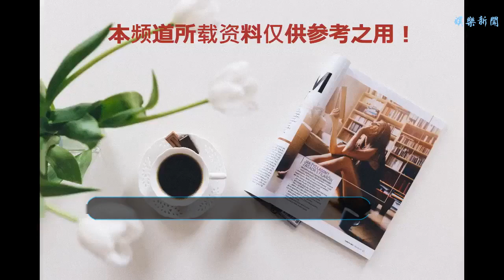林志玲的座駕，范偉的座駕，張震的座駕，網友：心疼林志玲的座駕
谢谢！
    范偉，1962年9月2日出生在遼寧省沈陽市，喜劇表演藝術家、國家一級演員。作為金馬獎影帝范偉，范偉出道多年，從小品到影視劇，給人們帶來了許多歡聲笑語，但他本人過得一直很低調

    范偉早年的座駕是一輛路虎攬勝，路虎攬勝在廣大SUV愛好者中，一直是神一樣的存在。出身英國貴族的它，已經不單單是一款將豪華與越野性能完美融合的SUV車型，更是英國經典越野文化的傳承和發揚者。時至今日，攬勝已經成為了路虎旗下一個響亮的品牌。擁有攬勝的頭銜，就相當于擁有最完美的品質。

    后來用的時間久了，車子出現了老化，于是換成了現在的大眾黑色的途銳，這款豪華SUV并不只注重“豪華”這兩個字，還兼顧了越野能力。充滿肌肉的線條組合在一起，卻顯得非常內斂，國內售價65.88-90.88萬！

    張震，1976年10月14日生于臺灣省臺北市，祖籍浙江省余姚市，中國臺灣男演員、歌手。張震由內而外散發著一股堅定沉穩而隨意淡然的氣質，他的認真和投入增添了男人味，好品味也給整個人加分不少，各種風格他都能輕松駕馭

    硬派男神張震除擁有高顏值之外，其座駕也相當的有實力——全新動感全能的SUV奧迪Q5，盡顯低調奢華。Q5的整體外形非常時尚，漂亮，身體的線條流暢，優美流暢，尤其是它的大嘴巴，對人格塑造的正面是滿的，呈現出時尚、動感的設計風格。

    1974年出生的林志玲如今已經44歲了，這個年齡對于女人來說也許有點可怕，但是林志玲依然擁有一顆不老的少女心，不管是在活動中還是舞臺上都清純又靚麗，十分活潑可愛！

    林志玲可謂是眾多男人心中的“夢中情人”，她傲人的身材無論站在哪里，都是焦點。但是萬萬沒想到，她的座駕竟然是起亞的佳樂，這輛車報價：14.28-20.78萬元，是當初代言所送的，沒想到，林志玲這一開就是十幾年。
    不少網友看到這里，紛紛表示：真的心疼林志玲，作為一線的明星，座駕卻是如此的平凡